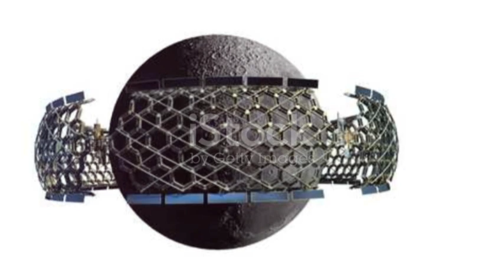NASA's Trouble Solved by SpaceX's NEW Space Station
SpaceX has introduced a game-changing space station design that promises to solve NASA's long-standing challenges in orbital infrastructure. Equipped with cutting-edge modular systems, it offers unprecedented flexibility for scientific research and human habitation in space. The station is designed to support long-term missions with advanced life-support systems, efficient energy management, and streamlined resupply logistics. Its innovative construction method significantly reduces costs, paving the way for expanded space exploration. SpaceX's collaboration with NASA underscores a new era of sustainable, private-public partnerships in space technology.